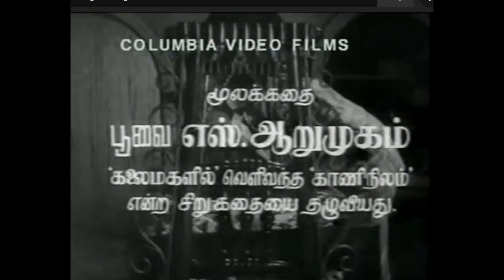இலை விட்டு மலர் விட்டு -ilai vittu malar vittu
திரையில் மட்டுமே  வந்த சரணம் /வரிகள் :

மைவிழி சாந்து  வியர்வையில் கரைந்து  மயக்கங்கள்  பெருகியதோ
மஞ்சள்  முகத்தில் கோலங்கள் போட்டு  ஓவியம் வரைகின்றதோ
செம்மணி இதழில்  ஒரு முத்தம் கொடுத்தால் சிந்தனை சிதறாதோ
சித்திரக் கால்களில்   பத்திரம்  எழுத   என் மனம் பதறாதோ .

வருவதால்  -அப்படியே  விடப்பட்டது
அதனால்  ஒலியின் தரமும்  அவ்வளவே.

ˆ”°⍣~•⊹٭„¸

மந்திரச்  சங்கு  வாசிக்கும்  வண்டு
வருவதைப்  பார்த்தாயா
மங்கள பூக்கள்  சங்கதி பேச
அழைப்பதைப்  பார்த்தாயா.  ..
 வல் எயிற்றுக் கேழலுமாய்  வாள் எயிற்றுச் சீயமுமாய்
எல்லை இல்லாத் தரணியையும்  அவுணனையும் இடந்தானூர்
எல்லியம் போது இருஞ்சிறை *வண்டு*  எம்பெருமான் குணம் பாடி
*மல்லிகை* *வெண்சங்கு* *ஊதும்* *மதிளரங்கம்* என்பதுவே.

 -மாதவத்தோன் -பெரியாழ்வார்

பொருள் :
வலிமை மிக்க  கொம்புகள் கொண்ட  வராகமுமாய்,
ஒளி வீசும் பற்களை  உடைய நரசிம்மமுமாய்
அளவு கடந்த பூமியையும், இரணியனையும் தூக்கியவன் இருக்கும்  ஊரானது,
அந்தி நேரத்தில்  திடமான சிறகுகளை கொண்ட  வண்டுகள்,
எம்பெருமானுடைய குணங்களைப் பாடிக்கொண்டு,
வெண்சங்கு போல் நிறமுடைய மல்லிகைப் பூக்களின்
தேனைக் குடிக்க இடமாய் அமைந்த
பிரகாரங்களை உடைய  எம் (ஸ்ரீ ) *அரங்கமே*
 Yez, ..zzz…zzzZZZ.｡ᴗ˳ᴗ

மல்லிகையே வெண்சங்கா வண்டூத வான்கருப்பு
வில்லி கணைதெரிந்து மெய்காப்ப - முல்லையெனும்
மென்மாலை தோளசைய மெல்ல நடந்ததே
புன்மாலை அந்திப் பொழுது.

-நளவெண்பா-புகழேந்தி
பொருள் :
(நளன் மீது காதல் வயப்பட்ட  தமயந்தியின்  மாலைப்பொழுது
எப்படிபட்டது  என்ற வர்ணனை)

மல்லிகைகளைப் பார்த்த வண்டுகள்
அவற்றை வெள்ளை நிறச் சங்குகளாக எண்ணி
ஊதுகின்றன ( தேன்  உறிஞ்சும் வண்ணம்)
கரும்பு வில்  மன்மதன், மானிடரை  காதல் வயப்படுத்துவதற்காக
  கொடும்  அம்புகளைத் தேர்ந்தெடுத்துக் கொண்டு வருகின்றான்.
 ஓர் அழகிய பெண்ணைப்போலத் தோன்றும்   அத்தகைய  அந்திப் பொழுது ,
முல்லை மலர்களால் ஆன மெல்லிய மாலையொன்றை அணிந்தபடி
தோள் அசைய மெல்ல நடந்து  வருவது  போல் செல்கிறது

•~⍣˜ˆ”°⍣~

வருவதைப்  பார்த்தாயா
அழைப்பதைப்  பார்த்தாயா
அந்தி பட்ட நேரம்
அன்பு கொண்ட மான் கள்
கூடுது  பார்த்தாயா
அந்த நிலை காண வந்த இள
இயற்கை என்னும் இளைய கன்னி
ஏங்குகிறாள் துணையை எண்ணி
இளமை நாட்டியச் சாலை
இயற்கை பூமகள் சோலை
மலர்கள் யாவும் மன்மத கோலம் மண்ணில்
இலை  விட்டு மலர் விட்டு
ம ல்லிகை மொட்டு சங்கெடுத்து சங்கெடுத் து
வண்டு மங்கல-ள  இசை பாடுதம்மா பாடுதம்மா
மெல்லிய தென்றல் ஓடி வந்து
எந்தன் மன்னன்’ வரவை
கூறுதம்மா கூறுதம்மா ….